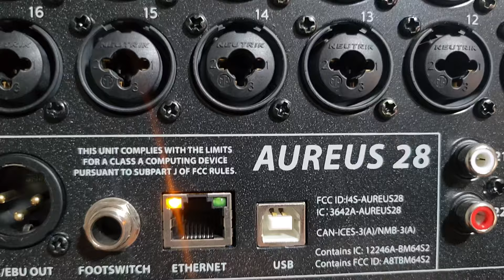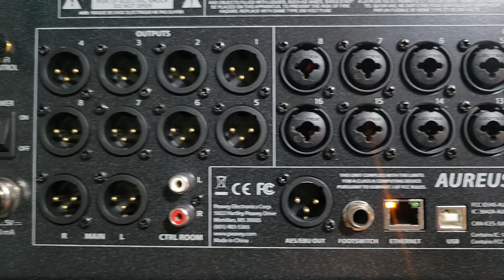16 de enero de 2024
La consola PEAVEY.  AUREUS 28